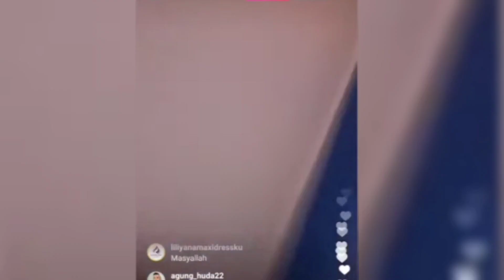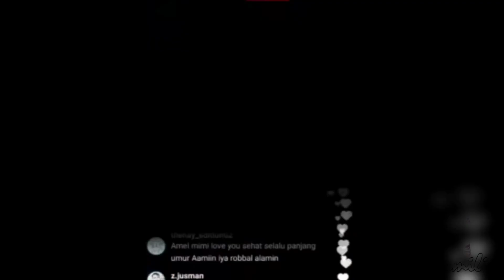MOMEN AMEL LIVE IG BARENG KELUARGA & KELUARGA BESAR TEH NIKE ARDILLA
MOMEN AMEL LIVE IG BARENG KELUARGA & KELUARGA BESAR TEH NIKE ARDILLA video ini berisi live ig amel bersama keluarga dan keluarga besar almh teh nike ardilla dan di sini amel dapet wejangan dari kang alan